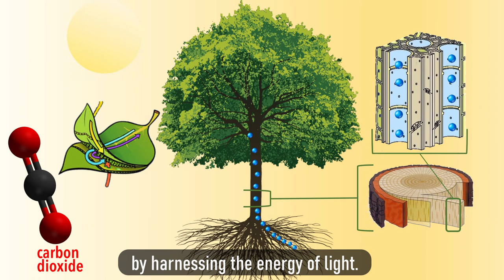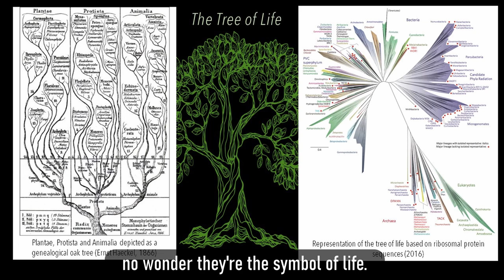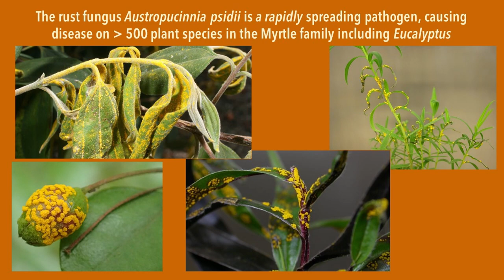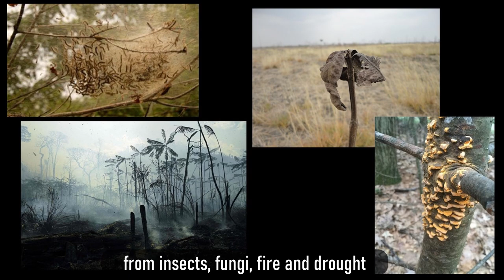CryofTreesInTheAnthropocene30Jan2021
The health of trees and forests is a sentinel for the ills of our planet, especially for the consequences of climate change and the pressure put on Earth’s resources by the burgeoning human population.  This song aims to embolden the spirit of romance we can have with trees and forests as part of the forces to be mobilized to protect their health and the vital services they provide.

As I was finishing this video, this documentary about our impact on forests was published

Lyrics, vocals, video montage and animations: Cindy Morris
To the melody of “Jolene” by Dolly Parton
Fiddle accompaniment: Peter Voronov via fiverr.com

• Original photos from Mike Wingfield and Cindy Morris